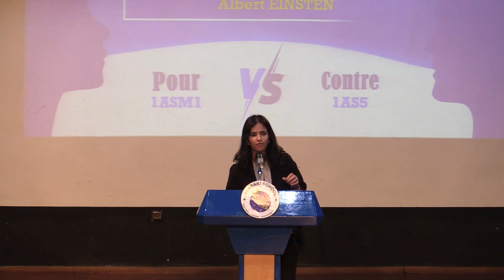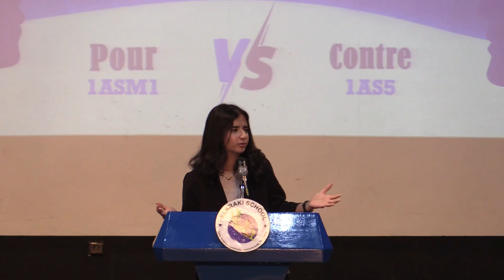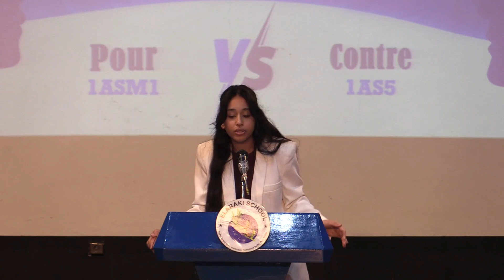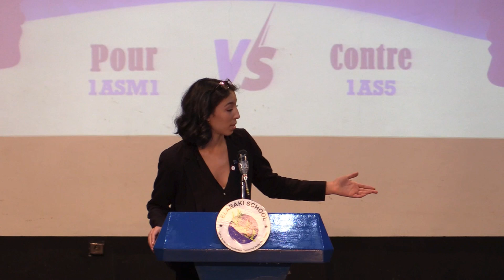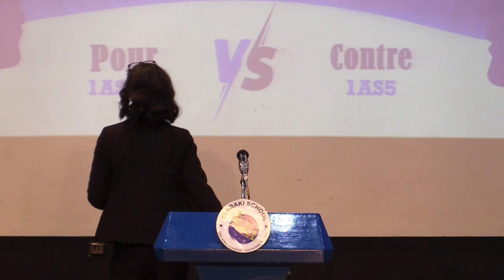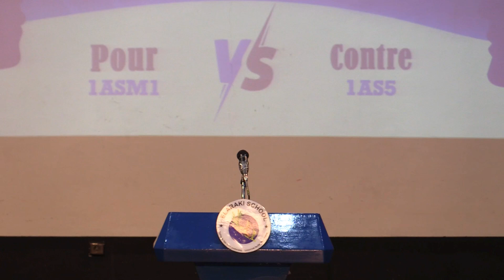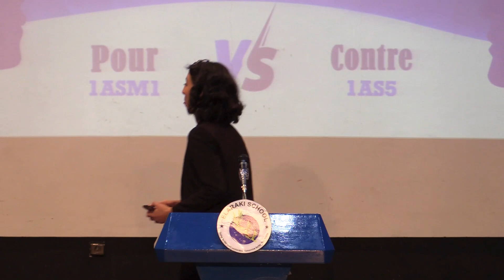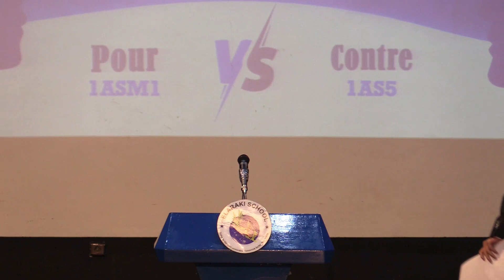L'imagination est plus importante que le savoir. Albert EINSTEN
Les Grands Débats ELARAKI 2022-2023